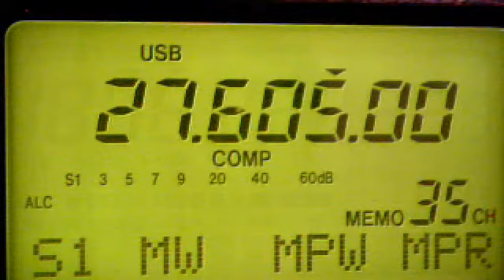UK October 24, 2013 8:36 AM